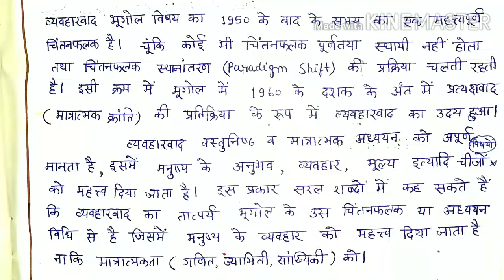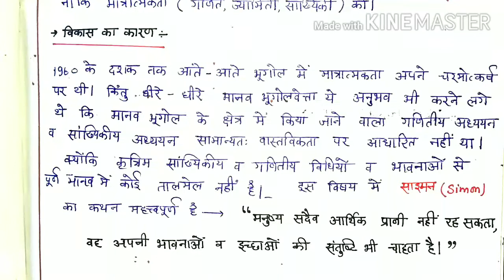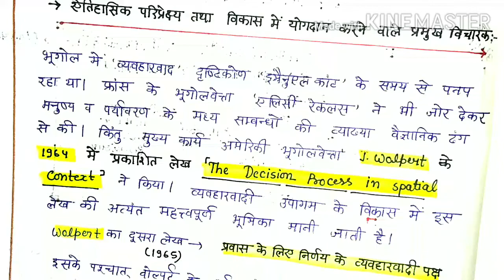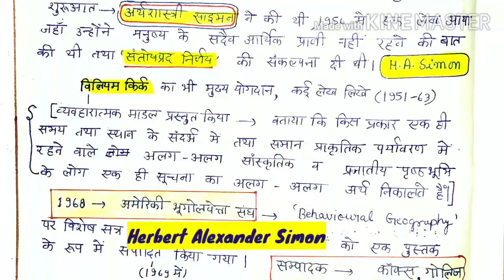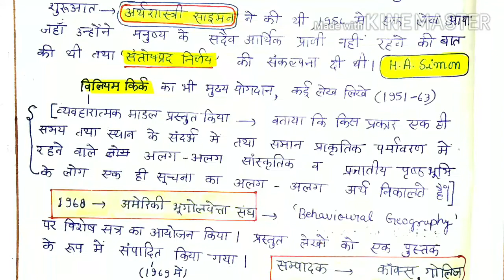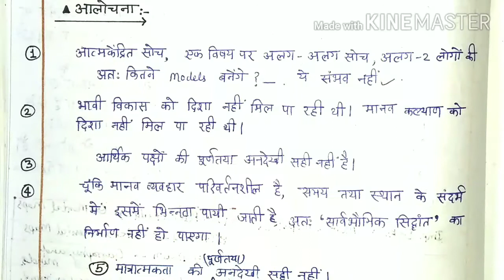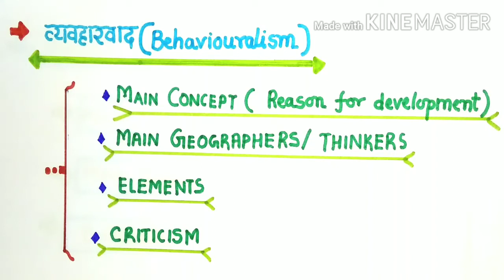*Behavioural geography (व्यवहारात्मक भूगोल) complete study.